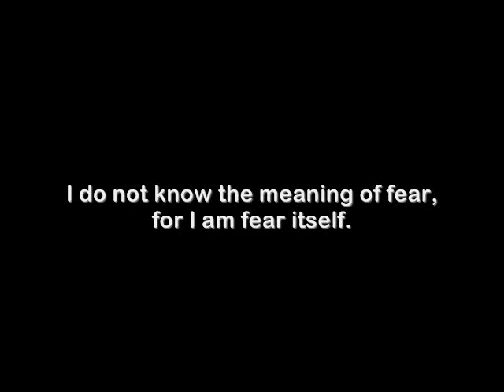U.S.M.C. - Frontline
Another Military tribute, Enjoy.

Song:
USMC Cadence. 'Mama Can't you see.'
Pillar - Frontline

(Ripped all video from sources)
Check the Above videos out too!